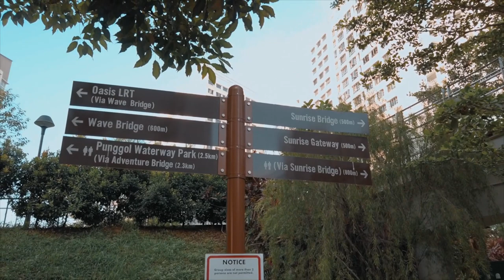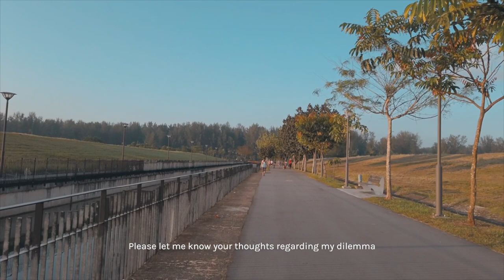Taking a relaxing evening stroll to Lorong Halus Bridge [Singapore]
The Lorong Halus Bridge known for its deep red colour and is a common photo spot amongst Singaporeans. The bridge also serves the functional purpose of connecting Punggol Park Connector and Lorong Halus Wetland.

In this video, we take a stroll along the scenic route, starting from Kadaloor LRT station. We walk and share random thoughts, wanderings and other things. Join us for a relaxing 20 minutes stroll.

We happened to start at Kadaloor, but if you are planning to walk, you don't have to do the same. There are various other starting points which you can take to reach the park connector that'll lead you to the bridge, namely Punggol Waterway Point, Damai, Oasis and Riviera LRT.

acorn & coral is run by two over-thinkers!